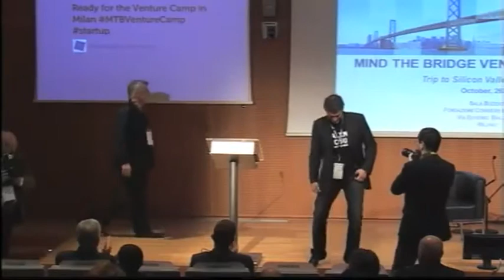01_MTBVC12 - Welcome Speeches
Ferruccio de Bortoli, Direttore, Corriere della Sera
Daniele Manca, Vice Direttore, Corriere della Sera
Kyle R. Scott, US Consul General